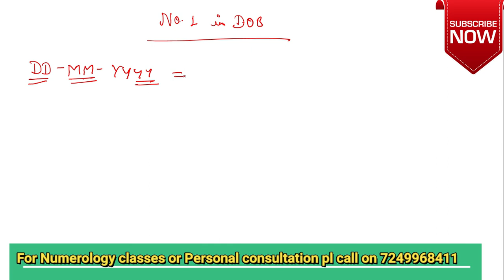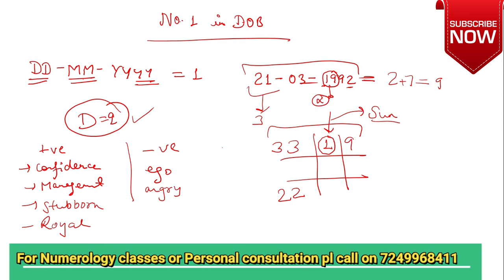Numerology: Characteristics of a person having 1 in Numerology Grid, Number 1 in date of birth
Numerology is the study of numbers. In this we will learn about number 1 in your date of birth